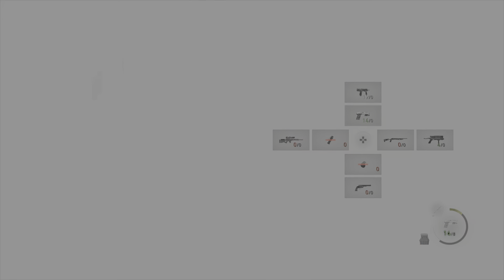Resident Evil 4